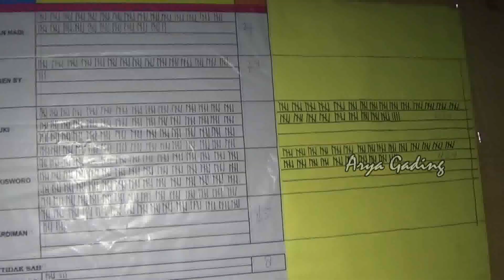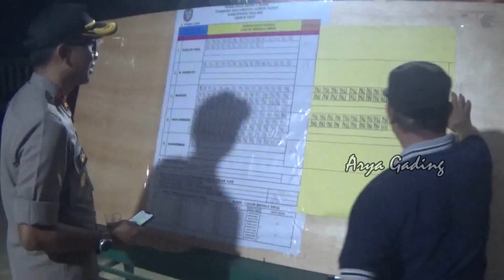HASIL PILKADES TUMBUAN KEC. LUBUK SANDI DRAW, PANITIA PILKADES PINGSAN KELETIHAN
Pilkades Tumbuan Kecamatan Lubuk Sandi Kabupaten Seluma, menjadi satu-satunya desa dari 85 Desa yang mendapatkan perhatian serius Pemerintah daerah. Ini lantaran pasca penghitungan suara terjadi draw atau persamaan hasil suara 2 kandidat calon dari lima calon kades, hingga menyebabkan perdebatan tentang regulasi Perbup tentang juklak Pilkades serentak yang mengurungkan penetapan pemenang Pilkades oleh Pihak panitia untuk mencegah keributan.